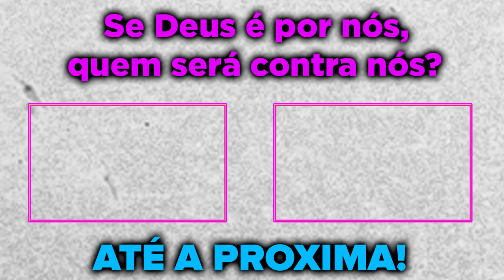NZÃO DE TIRINGA FOI XINGADO NO HOTEL CALLISTO E M4TOU TODO MUNDO! GTA RP